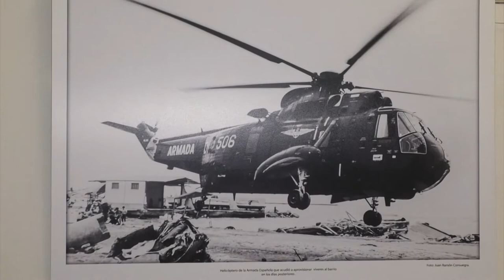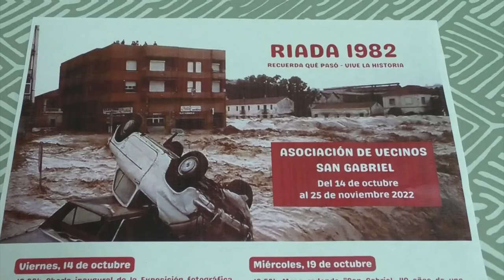El barrio de San Gabriel recuerda la mayor riada de Alicante 40 años después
Este jueves, 20 de octubre, se cumplen 40 años del fuerte temporal que cubrió de agua la ciudad y que provocó la muerte de dos personas en el barrio de San Gabriel.

En la memoria el recuerdo de un día terrible, sobre todo para los vecinos del barrio del sur de la capital, San Gabriel, que vivieron con mucho miedo, pero también con tristeza, esa jornada que arrebató la vida de dos de sus habitantes.

La gota fría de octubre de 1982 dejó 220 litros en 24 horas en Alicante, una ciudad que quedó totalmente incomunicada.

Con esta exposición que estará abierta al público en la Asociación de Vecinos del Barrio de San Gabriel hasta el 25 de noviembre pretenden hacer una mirada retrospectiva al 1982 para que las personas más jóvenes puedan aprender de la experiencia vivida en aquella época y recordar la historia.